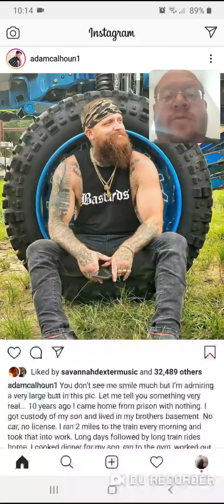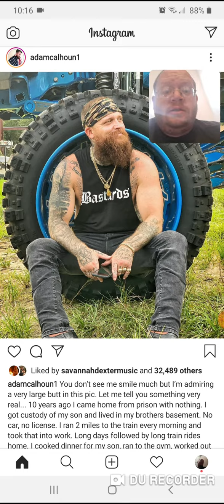Adam Calhoun - You Dont See Me Smile Much - Danny the Man Parker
Leasburg, Missouri
65535

Message Me And Give Me Stuff For Videos

Thanks